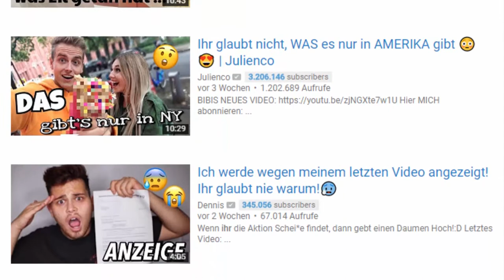Was bedeutet "CLICKBAIT"?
Was bedeutet "Clickbait"? Was ist das? In diesem Tutorial - Antworten Video erklare ich was der Begriff bedeutet. Es ist ein Internet Wort, ähnlich klickgeil.

► TS 3 Server IP:
eu56.ts3.cloud:10889